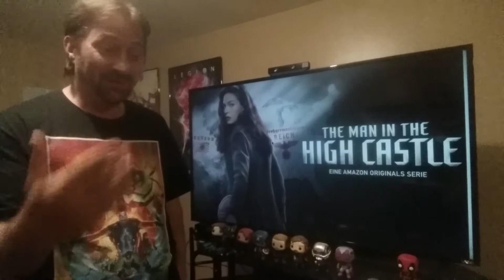The Man in the High Castle Season 2 Episode 1 Review - The Tiger's Cave